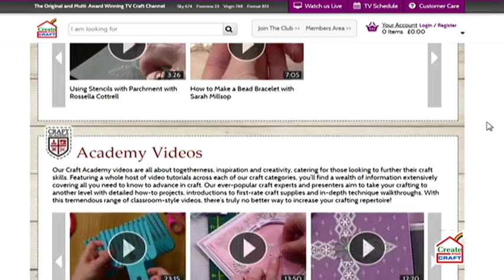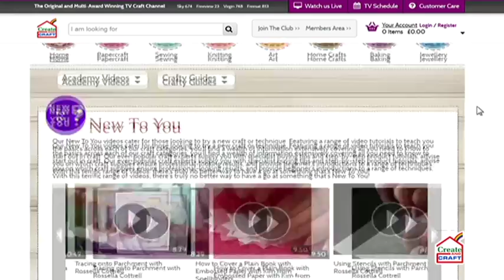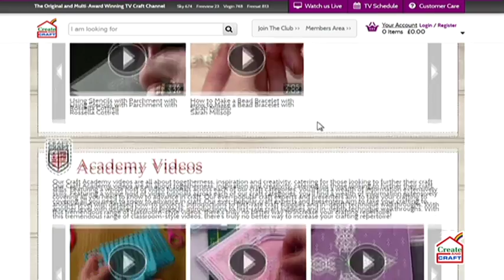The Art of Making Sugarcraft Characters with Noreen McKie | Cake Academy | Create and Craft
Noreen McKie demonstrates the art of making sugarcraft characters